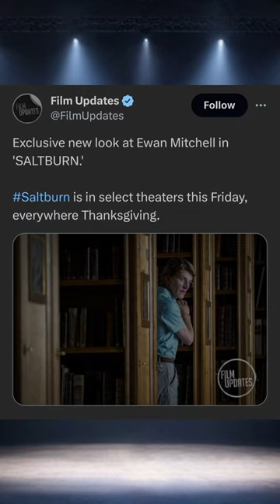New Michael Gavey Crumb 😭💖